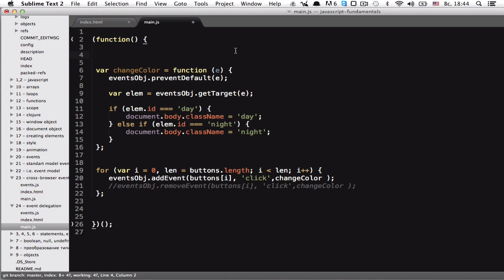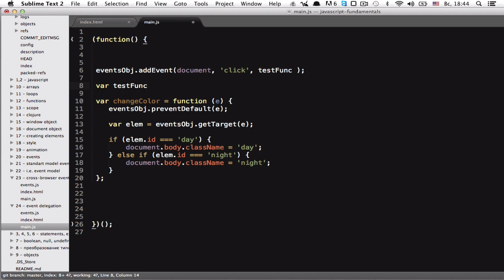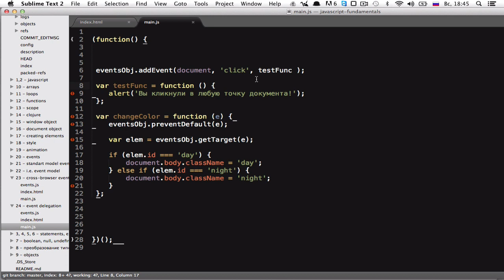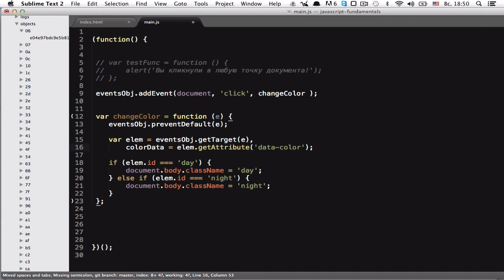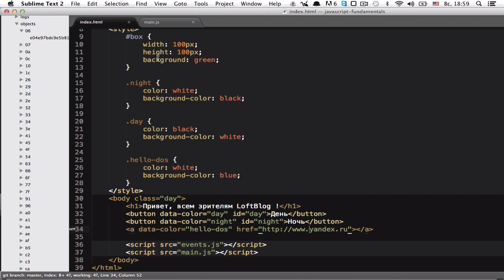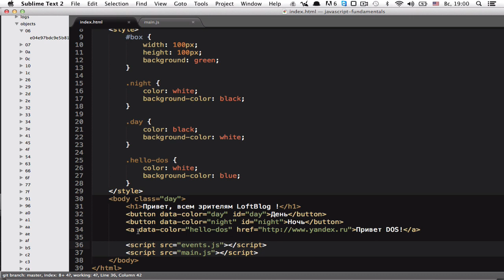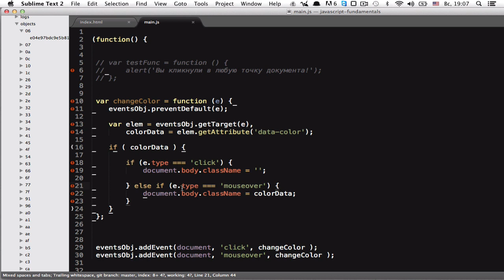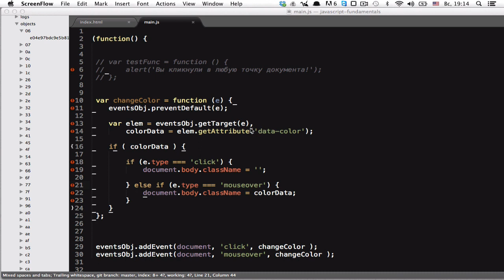Основы javascript 24 - Делегирование событий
В заключительном уроке курса по основам javascript вы научитесь делегировать события и оптимизировать ваш код.

Друзья оставляйте ваши комментарии по поводу курса и приглашайте друзей!

Все уроки по хештегу
Полезные уроки для веб-программиста